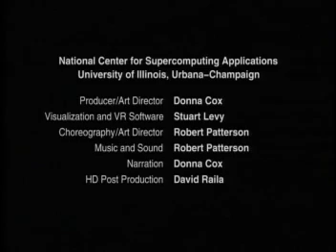Evolution Of The Universe